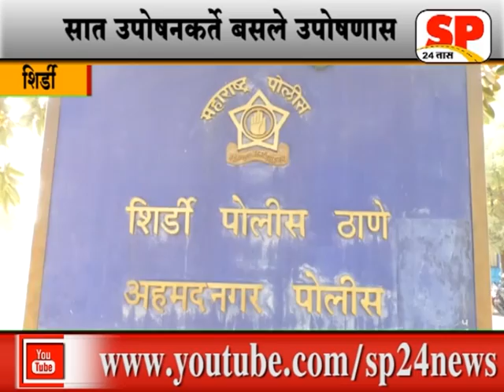शिर्डी-प्रांत कार्यालय येथे आमरण उपोषण सुरु...SP24 NEWS